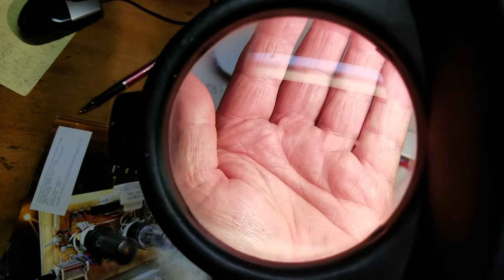Radio Shack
Playing radio when i should be outside working.